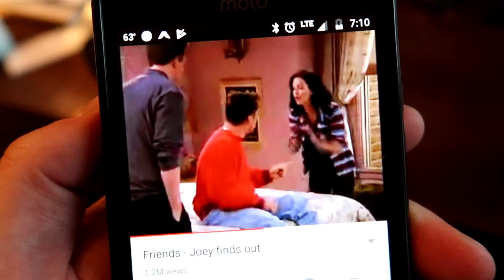We went to London?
Quick vlog of our day in London before our wedding in Poland!